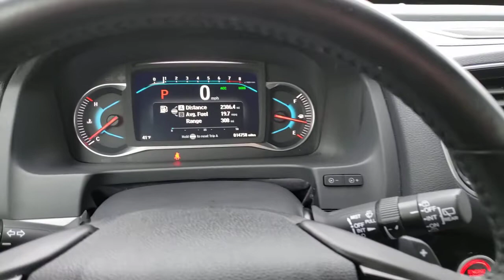2019 Honda Pilot Henderson, Las Vegas, Laughlin, St George, Flagstaff, NV H210046A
LUNAR SILVER METALLIC [LISTING TYPE] 2019 Honda Pilot available in Henderson, Arizona at Findlay Honda Henderson. Servicing the Las Vegas, Laughlin, St George, Flagstaff, NV area.
2019 Honda Pilot TOURING 8-PASSENGER 2WD - Stock#: H210046A - VIN#: 5FNYF5H97KB014127

CARFAX 1-Owner, Excellent Condition, Dealer Certified. Lunar Silver Metallic exterior and Gray interior, Touring 8-Passenger trim. REDUCED FROM $36,984! Sunroof, NAV, 3rd Row Seat, Heated Leather Seats, DVD, Alloy Wheels. CLICK ME!br /br /KEY FEATURES INCLUDEbr /Leather Seats, Third Row Seat, Navigation, DVD, Sunroof. Rear Spoiler, MP3 Player, Remote Trunk Release, Keyless Entry, Privacy Glass. Honda Touring 8-Passenger with Lunar Silver Metallic exterior and Gray interior features a V6 Cylinder Engine with 280 HP at 6000 RPM*. Serviced here, Non-Smoker vehicle, Originally bought here br /br /VEHICLE REVIEWSbr /Edmunds.com explains With ample power, a transmission offering full manual control and respectable handling, the Pilot is an athlete in the three-row SUV segment. It's a champ on mountain roads, and it can manage slippery surfaces should you opt for all-wheel drive.. br /br /A GREAT TIME TO BUYbr /Was $36,984. br /br /BUY WITH CONFIDENCEbr /CARFAX 1-Owner 182-point inspection by factory-trained technicians on all Honda Certified vehicles, 7yr/100,000 mile Powertrain Warranty as well as, Extended coverages are available for purchase. Vehicles purchased within the new car warranty period extends the Comprehensive Coverage from, 3yr/36,000 to 4yr/48,000 miles, Up to two complimentary oil changes within the first year of ownership, 24-hour Roadside Assistance included with towing, lock-out assistance, tire change and fuel delivery, Sirius XM 3 month free trial period on eligible factory equipped vehicles. Honda Certified Warranty is transferable if vehicle is sold to a subsequent private owner. 1yr/12,000 miles Comprehensive Coverage (from original service date) with $0 deductible br /br /Pricing analysis performed on 3/11/2021. Horsepower calculations based on trim engine configuration. Please confirm the accuracy of the included equipment by calling us prior to purchase. br /
Side Impact Beams,Dual Stage Driver And Passenger Seat-Mounted Side Airbags,Blind Spot Information (BSI) System Blind Spot,Collision Mitigation Braking System (CMBS) + FCW and Cross Traffic Monitor,Front And Rear Parking Sensors,Tire Specific Low Tire Pressure Warning,Dual Stage Driver And Passenger Front Airbags,Curtain 1st, 2nd And 3rd Row Airbags,Airbag Occupancy Sensor,Rear Child Safety Locks,Outboard Front Lap And Shoulder Safety Belts -inc: Rear Center 3 Point, Height Adjusters and Pretensioners,Back-Up Camera,Heated Front Bucket Seats -inc: 10-way power driver's seat adjustment, power lumbar support, 2-position memory, 4-way power passenger's seat adjustment and head restraints at all seating positions,,8-Way Driver Seat,Passenger Seat,60-40 Folding Split-Bench Front Facing Heated Manual Reclining Fold Forward Seatback Rear Seat w/Manual Fore/Aft,Manual Tilt/Telescoping Steering Column,Fixed 60-40 Split-Bench Leatherette 3rd Row Seat Front, Manual Fold Into Floor, Manual and Adjustable Head Restraint,Leather/Metal-Look Steering Wheel,Illuminated Front Cupholder,Rear Cupholder,Compass,Valet Function,HomeLink Garage Door Transmitter,Cruise Control w/Steering Wheel Controls,Distance Pacing,HVAC -inc: Underseat Ducts, Headliner/Pillar Ducts and Console Ducts,Illuminated Locking Glove Box,Driver Foot Rest,Full Cloth Headliner,Leather Door Trim Insert,Interior Trim -inc: Piano Black Instrument Panel Insert, Piano Black Door Panel Insert, Piano Black Console Insert and Chrome/Metal-Look Interior Accents,Driver And Passenger Visor Vanity Mirrors w/Driver And Passenger Illumination,Day-Night Auto-Dimming Rearview Mirror,Full Floor Console w/Covered Storage, Mini Overhead Console w/Storage, Conversation Mirror, 3 12V DC Power Outlets and 1 AC Power Outlet,Front And Rear Map Lights,Fade-To-Off Interior Lighting,Carpet Floor Trim,Cargo Area Concealed Storage,Trunk/Hatch Auto-Latch,Cargo Space Lights,Door Mirrors,Instrument Panel Bin, Interior Concealed Storage, Driver /